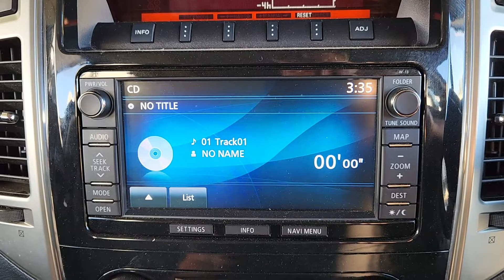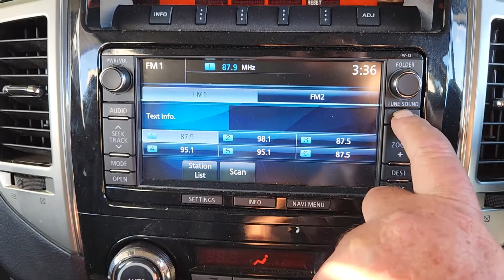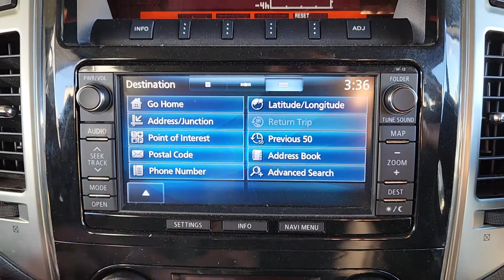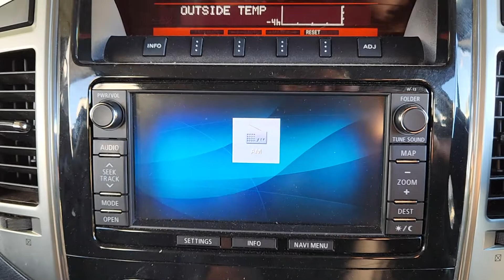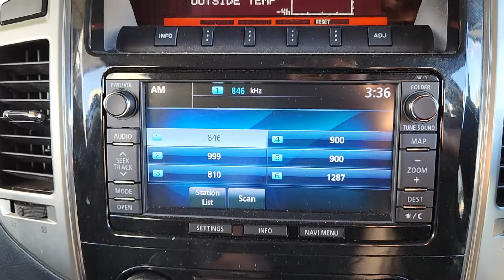10515 Radio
Mitsubishi NX Pajero Factory Head Unit